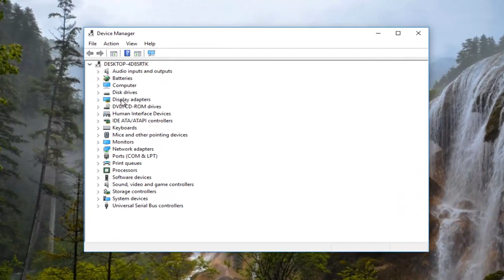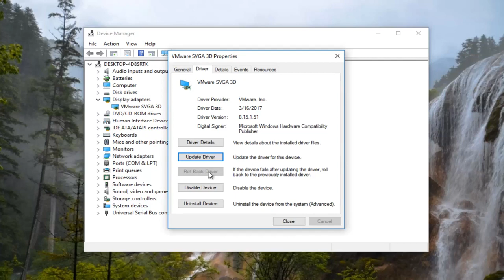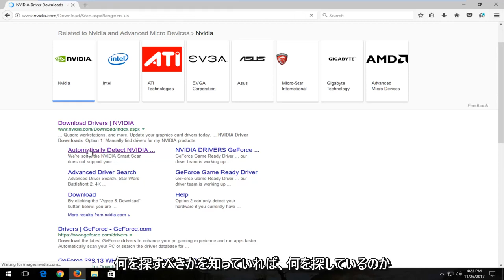修正：Windows10でのビデオスケジューラの内部エラ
Windows 10 および Windows 11 で VIDEO SCHEDULER INTERNAL ERROR igdkmd64 sys ブルー スクリーンを修正する方法。

このチュートリアルで対処する問題:
ビデオ スケジューラの内部エラー
ビデオ スケジューラの内部エラー Windows 10 の修正
ビデオ スケジューラの内部エラー Windows 10 nvidia,
ビデオ スケジューラ 内部エラー サーフェス プロ
ビデオ スケジューラ エラー Windows 11